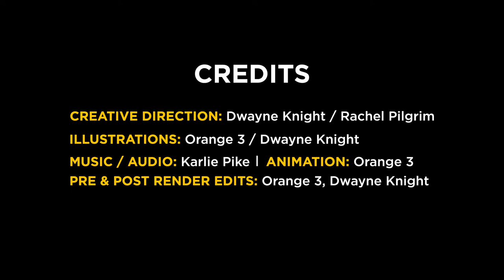Brydens Insurance animation (OFFICIAL)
Need home insurance with 24 hr rescue if you have a house flood? What about auto insurance with 24 hr auto rescue service if you get into a car accident? Or a personal accident plan if you're injured at home?

Brydens Insurance has you covered! Insurance made easy!

Creative Direction: Dwayne Knight / Rachel Pilgrim

Illustrations: Orange 3 / Dwayne Knight

Music / Audio: Carlie Pike

Animation: Orange 3